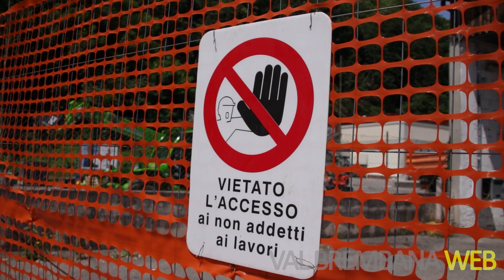Riqualificazione del Piazzale degli Alpini di San Giovanni Bianco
Il 18 Giugno scorso, a San Giovanni Bianco, sono iniziati i lavori per la riqualificazione del Piazzale degli Alpini situato nella ex stazione ferroviaria. Diamo la parola al Sindaco Marco Milesi che ci spiegherà l'evolversi del progetto.